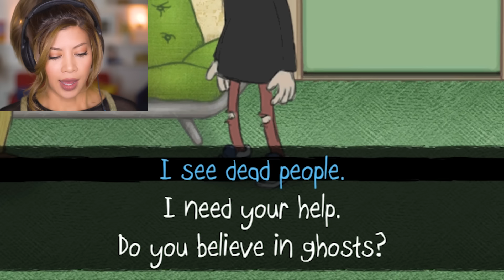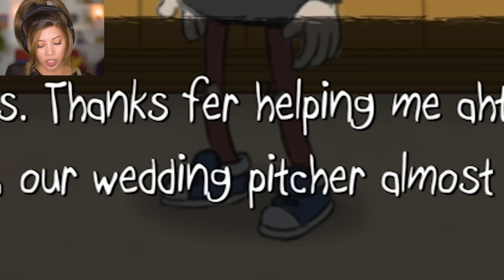MY BUILDING IS SO HAUNTED - Sally Face Episode 2 Part 2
This is part two of SALLY FACE EPISODE TWO (The Wretched)! Todd and I make a ghost finder and get a little more info on where Larry's dad went. Warning, there's a cliffhanger. Sowie.